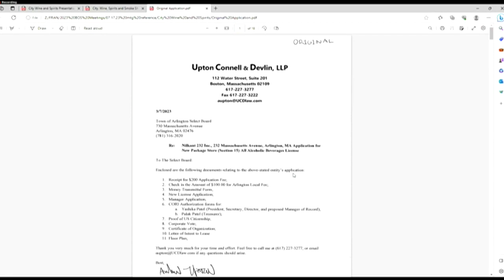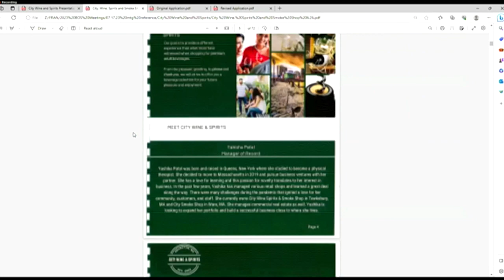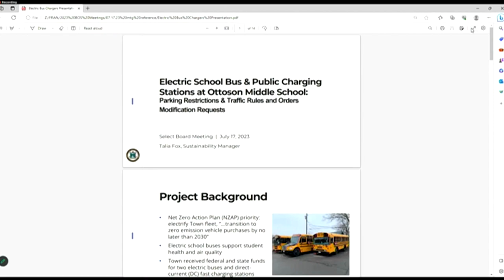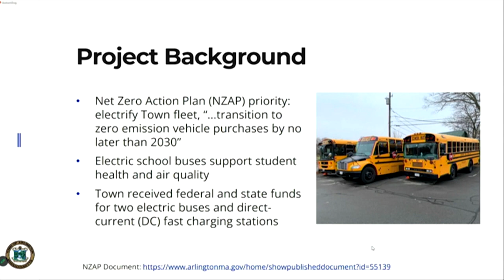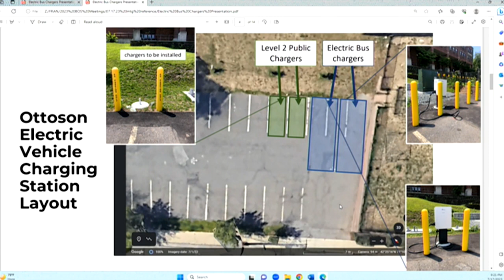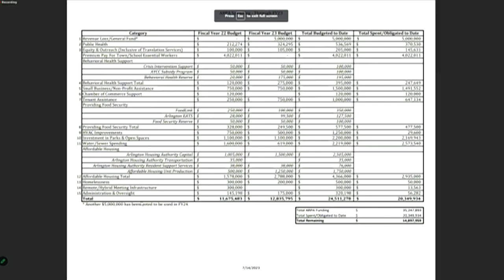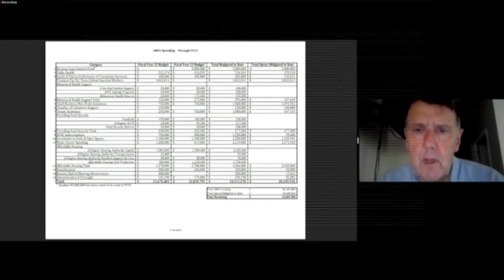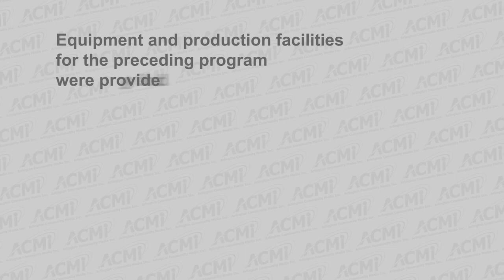Select Board Meeting - July 17, 2023